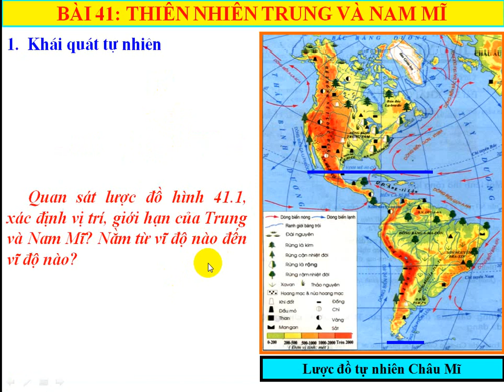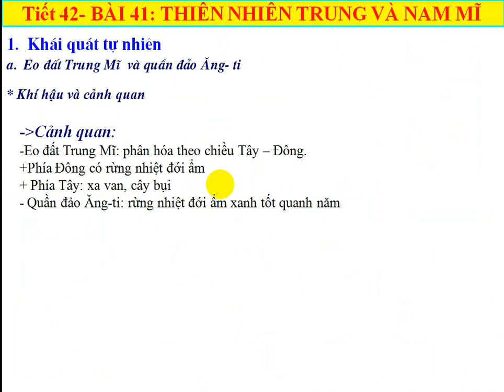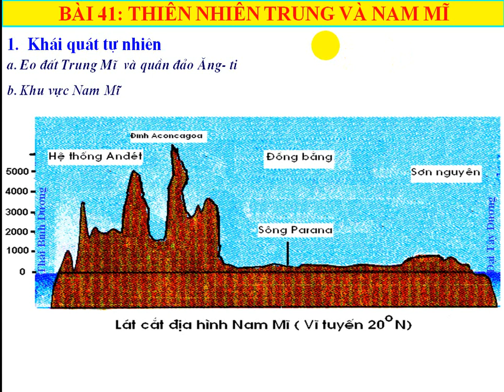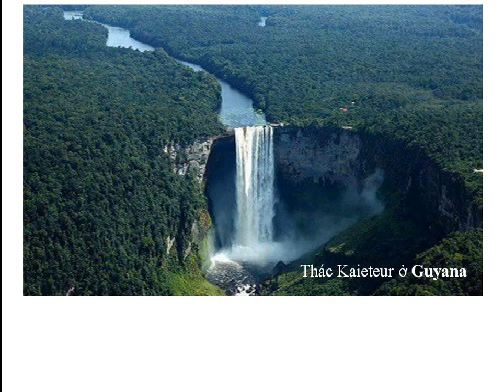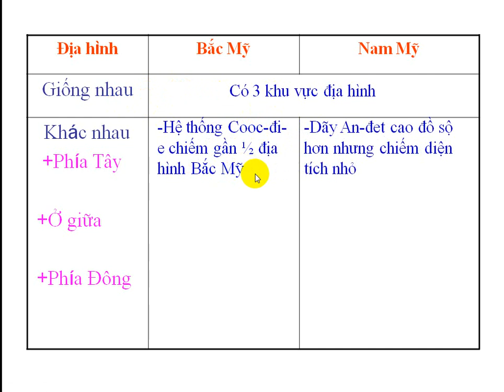Địa lý 7 bài 41 Thiên nhiên Trung và Nam mỹ